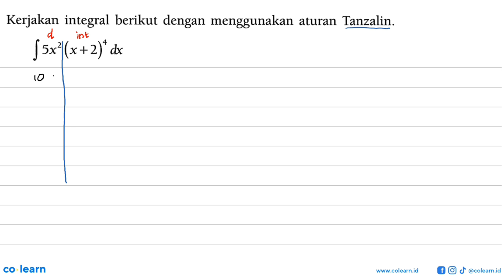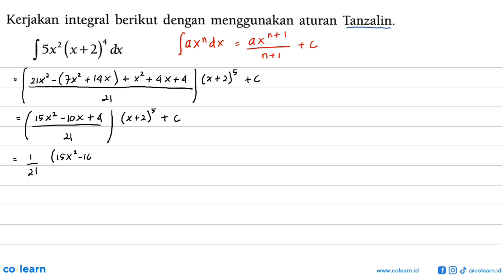Kerjakan integral berikut dengan menggunakan aturan Tanzalin. |sx? (x+2) dx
Topik atau Materi: Integral Parsial - Integral Parsial - KALKULUS - Matematika Kelas 11 SMA - K-13

Sumber Soal: Matematika Peminatan kelas 12 K-13, VNK 2014 , Yudhistira

00:00 : Bedah Soal
01:00 : Konsep, rumus dan pengertian Integral Parsial
01:18 : Langkah penyelesaian soal
05:05 : Jawaban akhir
05:35 : Penutup